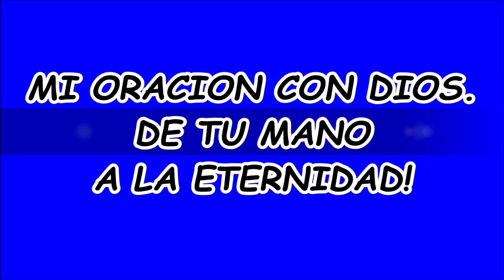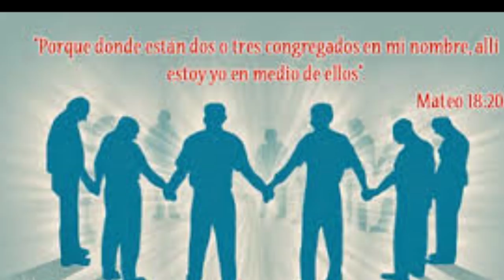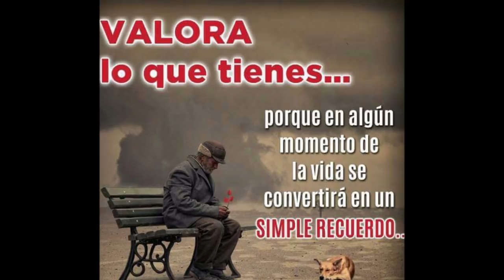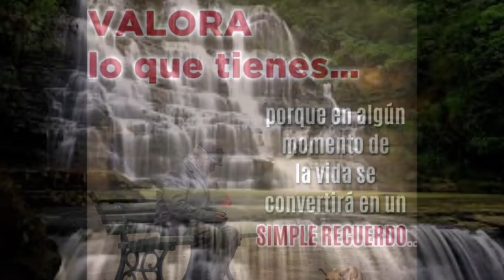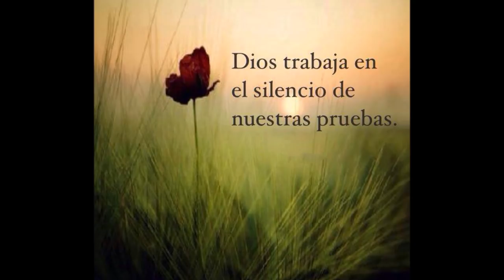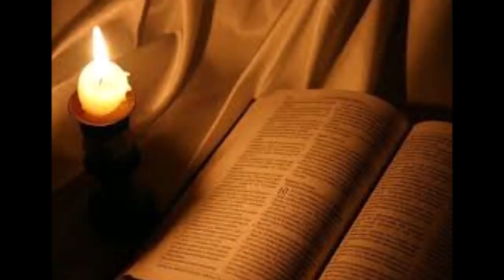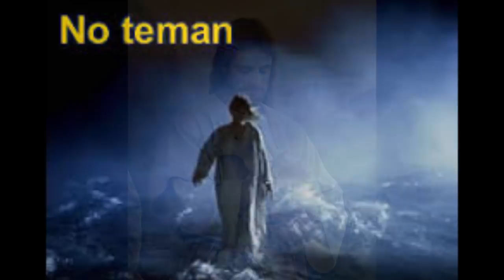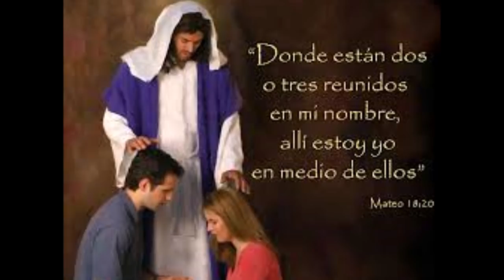ORACION DE LA NOCHE Y DE TU MANO SENOR JESUS A LA ETERNIDAD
LA ORACIÓN DE LA NOCHE ES UNA GRAN OPORTUNIDAD PARA HABLAR CON DIOS Y AGRADECER POR EL DIA VIVIDO, REAFIRMAR NUESTRO AMOR Y CERTEZA DE RECONOCERLO COMO DIOS Y SEÑOR NUESTRO, GLORIFICARLO, ADORARLO Y BENDECIRLO, PERO ADEMÁS PARA PEDIR SU AYUDA EN NUESTROS PLANES, NECESIDADES, MIEDOS, ANGUSTIAS Y ENFERMEDADES. POR SUPUESTO NO PODEMOS DEJAR DE PEDIR POR LAS NECESIDADES DEL MUNDO ENTERO.

CUANDO ORAMOS, ES CON DIOS QUE ESTAMOS HABLANDO Y ÉL SIN DUDAS QUE SI NOS ESTÁ ESCUCHANDO. POR ESO DEBEMOS PEDIR CON FE, PORQUE SEGÚN SEA NUESTRA FE, ASÍ SERÁN LAS COSAS QUE NOS SUCEDERÁN. NADA ES IMPOSIBLE PARA DIOS.